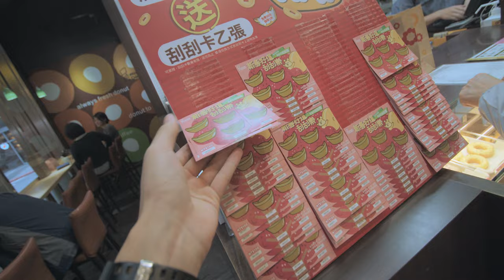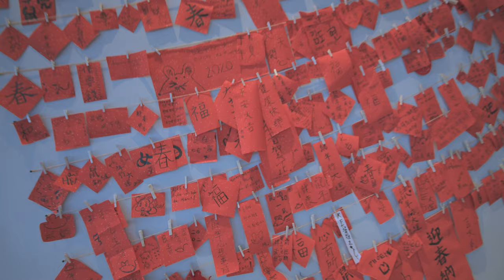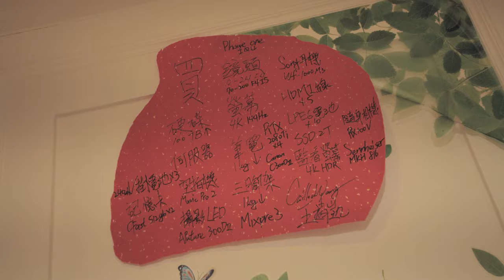阿嬤頭上塗烤肉醬~跟妹妹嗨~過年年夜飯 超級好吃 Happy Chinese New Year's eve (amba飯店 Mister Donut 當早餐~ SVlog184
Chinese New Year's eve
阿嬤頭上塗烤肉醬~過年吃超級好吃的年夜飯
歡樂阿嬤
攻擊~
畸形腳
amba 飯店吃年夜飯
Mister Donut
神奇烤肉醬
直髮 捲髮?
電話?
遙遙椅
吃年夜飯~~
edit video
Live game play~
Happy Chinese New Year
SVlog184
Caillou Wang
January 24
2020
Taipei
SVlog 184
Music create by Myself (CaillouWang王靖凱